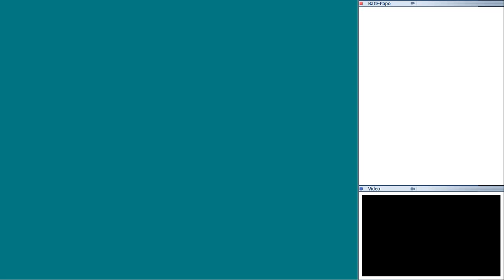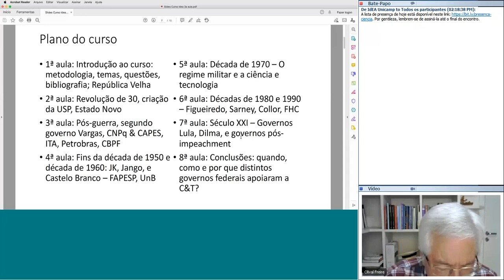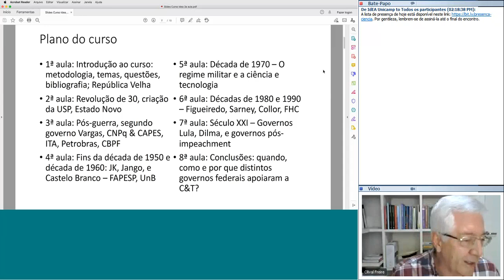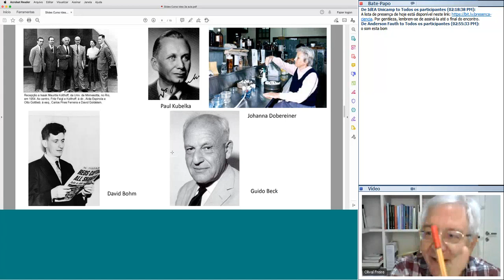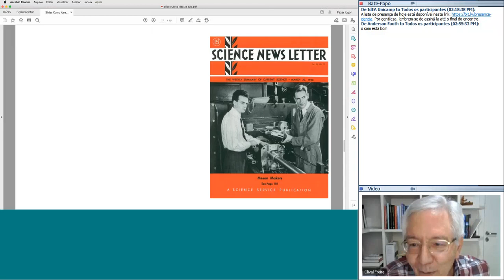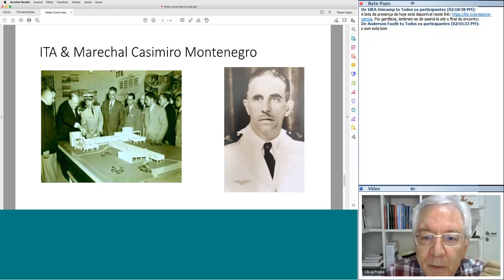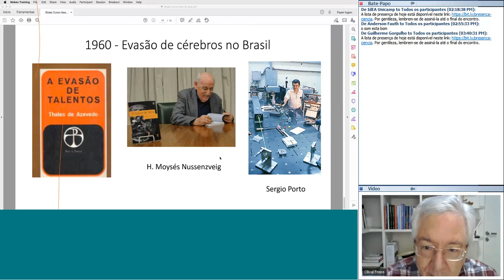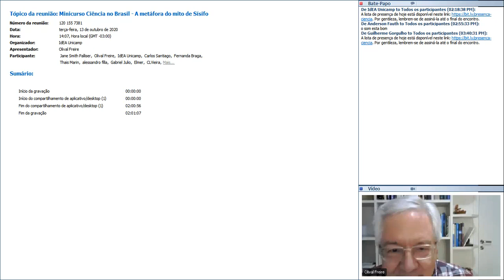Ciência no Brasil: A metáfora do mito de Sísifo - Encontro 3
O físico e historiador da ciência Olival Freire Junior, professor do Instituto de Física da Universidade Federal da Bahia (UFBA), ofereceu entre 6 e 29 de outubro de 2020 o minicurso “Ciência no Brasil - A metáfora do mito de Sísifo” dentro do Programa “Cesar Lattes” do Cientista Residente, do Instituto de Estudos Avançados (IdEA) da Universidade Estadual de Campinas (Unicamp). O ciclo de oito encontros, na modalidade remota, foi voltado a alunos de pós-graduação em humanidades e ciências da natureza, contemplando também estudantes de graduação, pesquisadores e docentes. O terceiro encontro discutiu o pós-guerra, o segundo governo Getulio Vargas, a criação de CNPq e Capes, ITA, Petrobras e CBPF, entre outros temas.